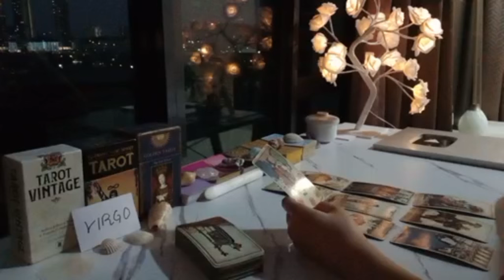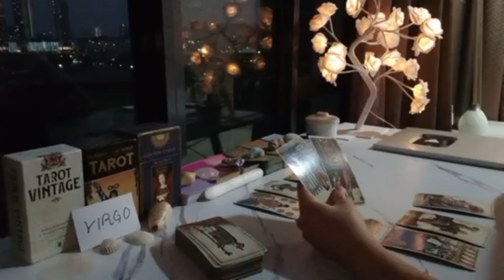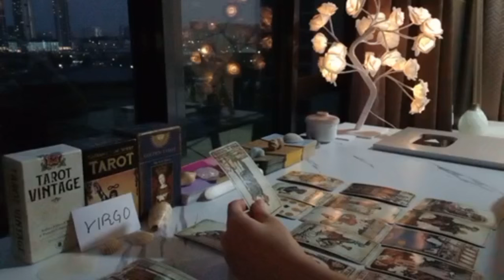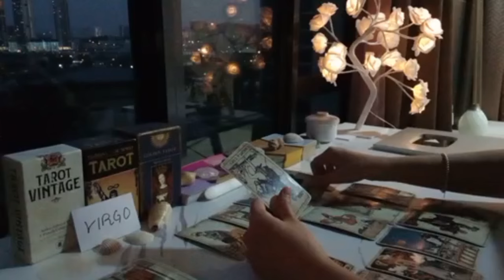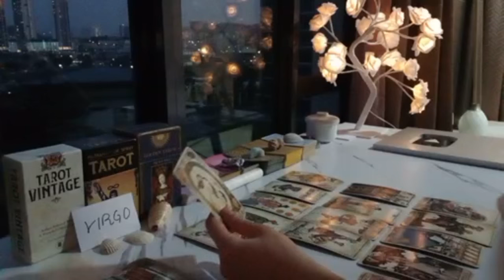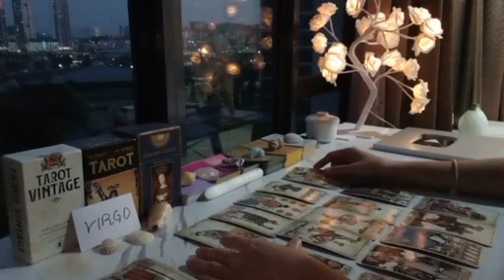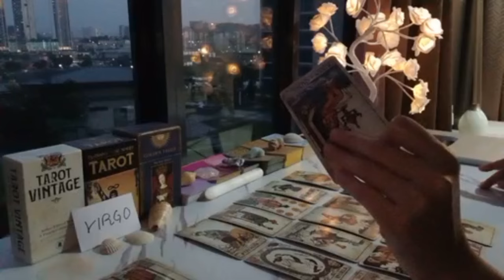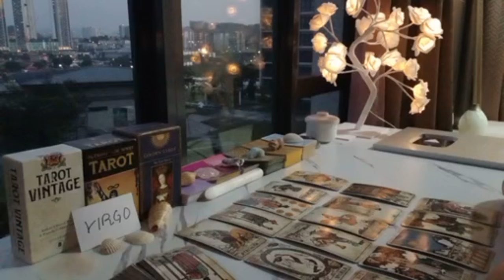VIRGO 🔥 UH OH, THEY'RE CATCHING FEELINGS FOR YOU BECAUSE. 💘 JUNE 2024 TAROT TODAY LOVE ZODIAC